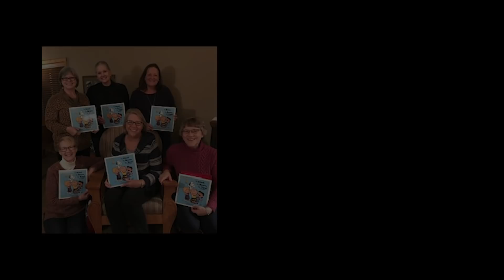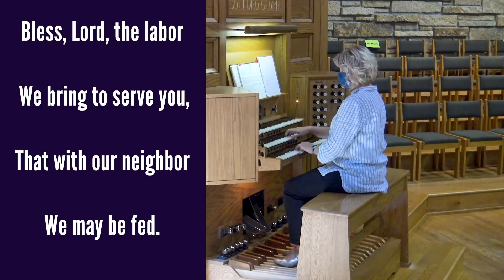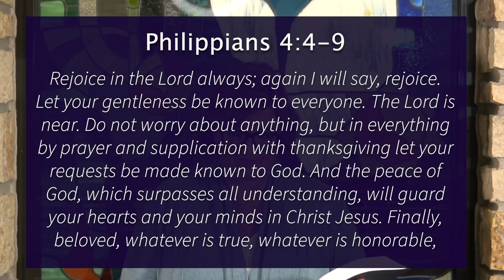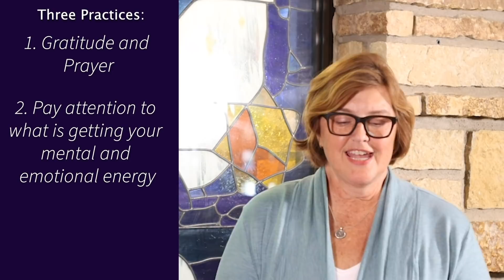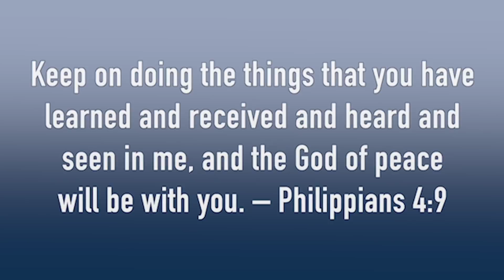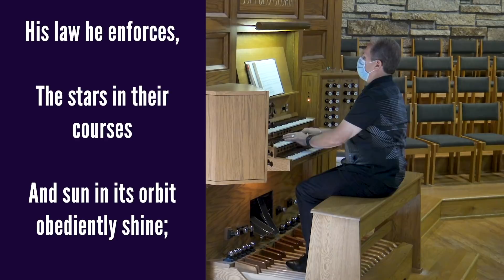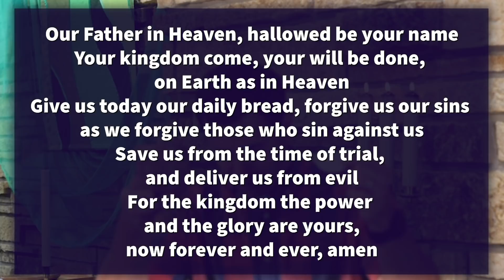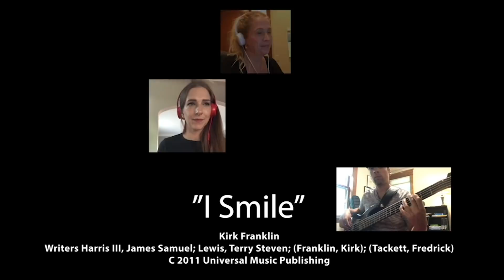September 6, 2020